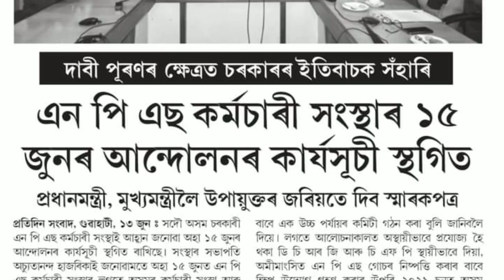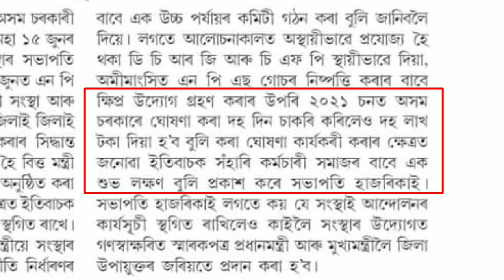OPS দাবী পূৰণৰ ইতিবাচক সঁহাৰি || পুৰণি পেঞ্চন প্ৰবৰ্তন সম্পৰ্কে || Good News For NPS Employees